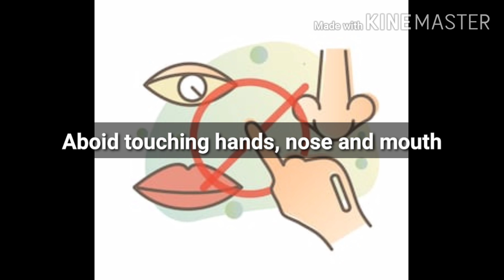Covid-19 | DropDead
Hope you guys found this video informative!
Stay safe...